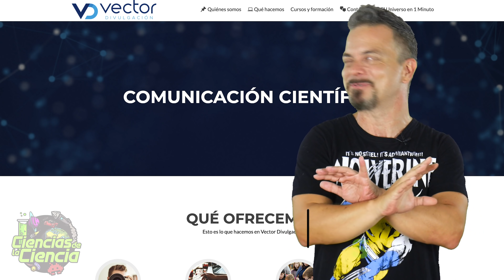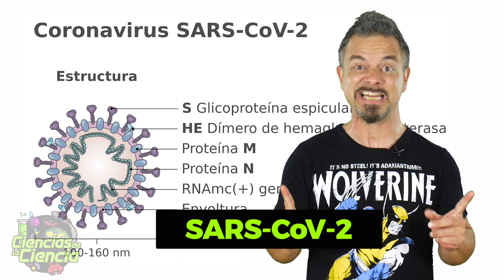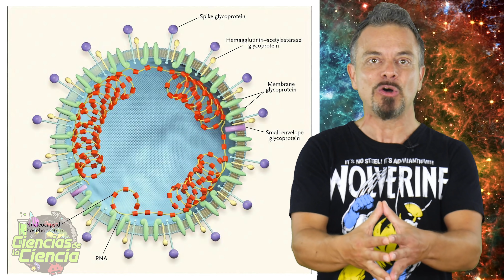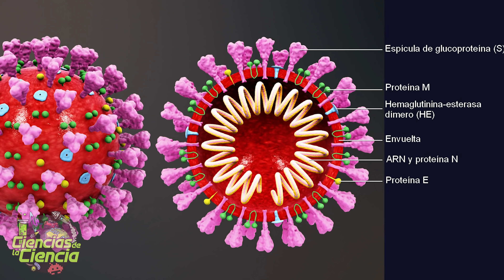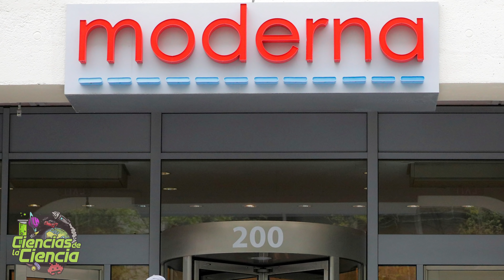🦠 ¿Qué son los CORONAVIRUS y cuáles de ellos conocemos?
· En este canal no he hablado mucho del Covid-19. Aunque si que te hablé de los murciélagos y los coronavirus, en vídeo que te recomiendo al 100%

Pero bueno… si que me faltaba un vídeo explicando bien que son los coronavirus y cuáles de ellos conocemos. Ya que creo que es algo muy importante y viendo todo lo que está sucediendo a nuestro alrededor, debemos conocer.

Además, me ayudado con el guion Santi Campillo Asesor y Comunicador científico en Vector Divulgación

Así que estoy seguro que el contenido te va a encantar.

✳️ 𝗙𝗨𝗘𝗡𝗧𝗘𝗦  →

«Coronavirus Genomics and Bioinformatics Analysis». s. f. Accedido 25 de marzo de 2020.
· Cui, Jie, Fang Li, y Zheng-Li Shi. 2019. «Origin and Evolution of Pathogenic Coronaviruses». Nature Reviews Microbiology 17 (3): 181-92.
· «Discovery of a novel coronavirus associated with the recent pneumonia outbreak in humans and its potential bat origin | bioRxiv». s. f. Accedido 25 de marzo de 2020.
· «International Committee on Taxonomy of Viruses (ICTV)». s. f. Accedido 25 de marzo de 2020.
· «Ministerio de Sanidad, Consumo y Bienestar Social - Profesionales - Enfermedad por nuevo coronavirus, COVID-19». s. f. Accedido 25 de marzo de 2020.
· «Taxonomy browser (Betacoronavirus)». 2020. 20 de marzo de 2020.

𝓜𝓾𝓬𝓱𝓪𝓼 𝓰𝓻𝓪𝓬𝓲𝓪𝓼

𝓙𝓙 😘👌